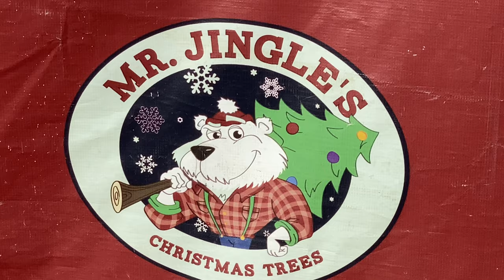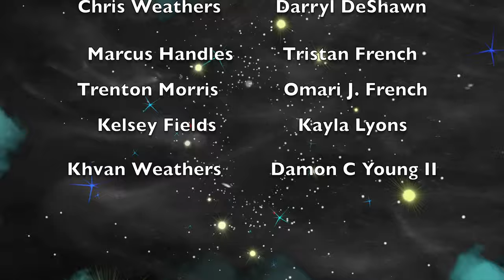A Opposites Carol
Kelsey‘s bad attitude during the holiday season gets her visit from three holidays spirits. Join us on a magical Christmas Journey with the Opposites cast remind us the joy of the holidays. As French Royalty’s presents a rendition of the classic Charles Dickens 1843

Special thanks to Mr. jingles Christmas tree’s